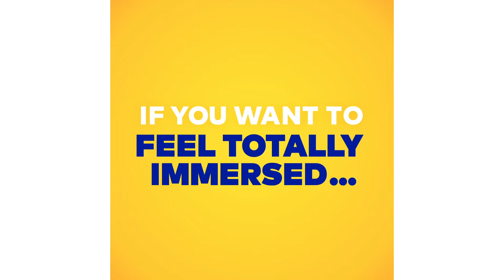Choose your own movie going adventure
Wondering about 4DX, AVX and D-BOX? Learn how we're making movie night more exciting!